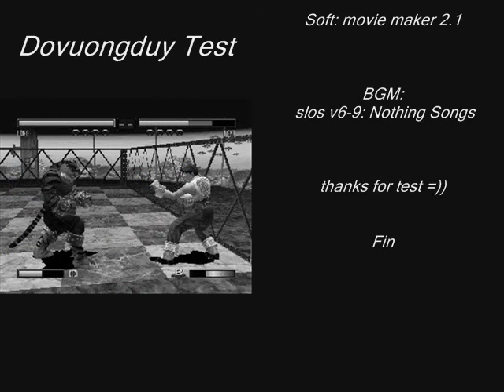bloody roar 2 movie maker test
jap version.
test test test test test test